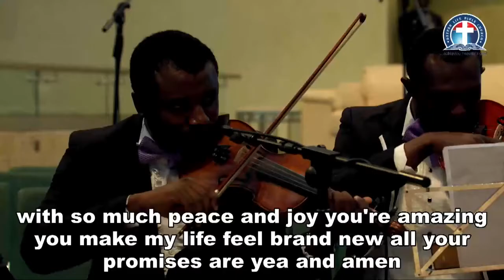JESUS You Love me too much ooo, Choir Song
PLS DON'T FORGET OUR MONDAY BIBLE STUDY TODAY AND

Venue:4656 Briarwood Drive, Charlottesville,
VA22911
Time : 10.00pm